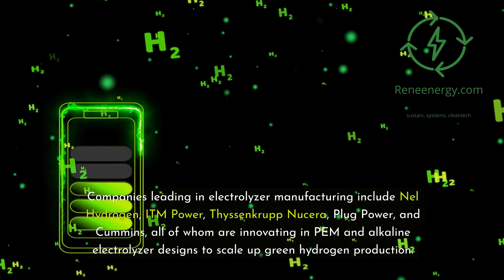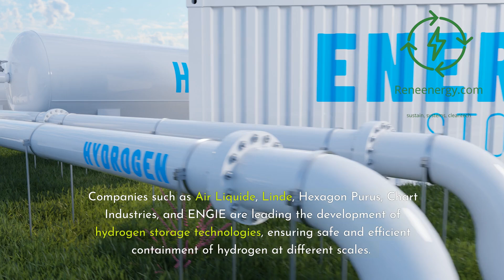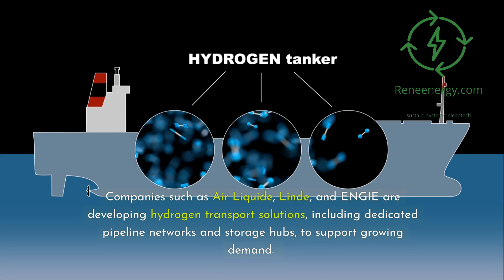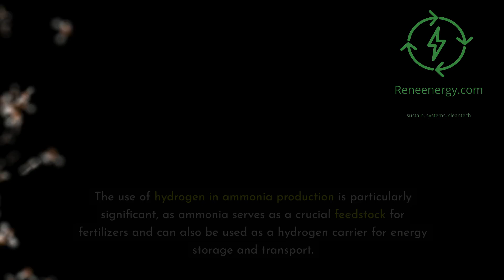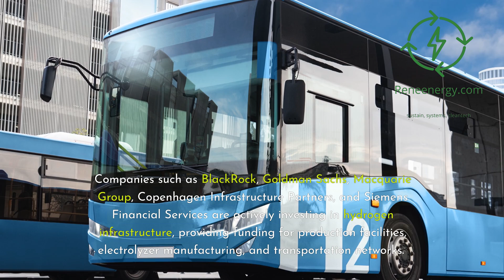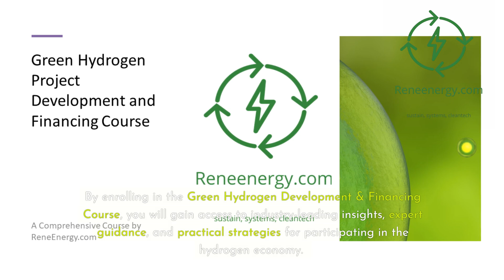The Green Hydrogen Supply Chain - Key Companies and Components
The green hydrogen industry is revolutionizing clean energy by providing a sustainable alternative to fossil fuels. In this video, we explore the green hydrogen supply chain, covering key companies involved in hydrogen production, storage, transportation, and utilization. From electrolyzer manufacturers like Nel Hydrogen, ITM Power, and Plug Power to renewable energy providers such as Ørsted and NextEra Energy, we break down the essential players driving the green hydrogen economy.

We also discuss hydrogen storage and transport technologies, including high-pressure tanks, liquid hydrogen, and ammonia-based carriers, with industry leaders like Air Liquide, Linde, and Hexagon Purus. Green hydrogen is also transforming mobility and industrial applications, with fuel cell technology being used in hydrogen-powered vehicles, trucks, trains, and ships. Companies like Toyota, Hyundai, and Ballard Power Systems are at the forefront of fuel cell innovation, while ArcelorMittal, Yara International, and BASF are integrating hydrogen into industrial processes such as steelmaking and ammonia production.

To scale up the hydrogen economy, investment and financing play a critical role. We cover major financial institutions such as BlackRock, Goldman Sachs, and Macquarie Group, which are actively funding green hydrogen projects worldwide. With governments and private investors supporting the development of hydrogen infrastructure, the potential for widespread hydrogen adoption is growing rapidly.

Want to master green hydrogen development and financing? Enroll in our Green Hydrogen Development & Financing Course today! Gain in-depth knowledge of the hydrogen economy, investment strategies, policy frameworks, and real-world case studies to position yourself at the forefront of this booming industry.

📢 Follow us for the latest updates on the clean energy transition!